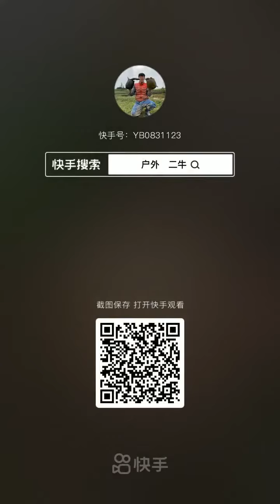Fishing Video! Catch Seafood Monster King Crab, Octopus, Lobster, Fish🐙🐟 Love Fishing